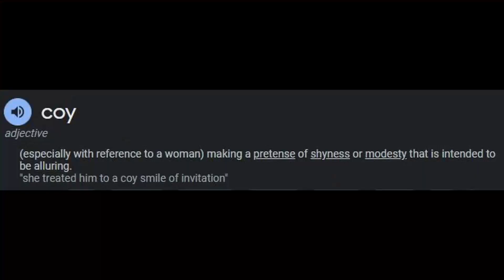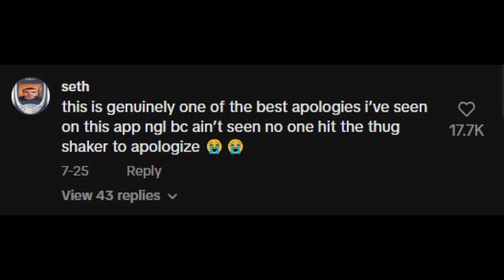The Craziest Apology Video...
The Craziest Video You'll Ever Watch

p l z    s u b s c r i b e